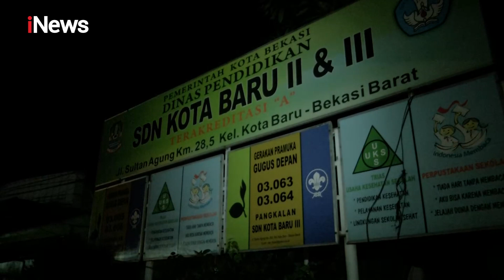Sisa-sisa Kecelakaan Maut di Bekasi Masih Berserakan iNewsMalam 31/08